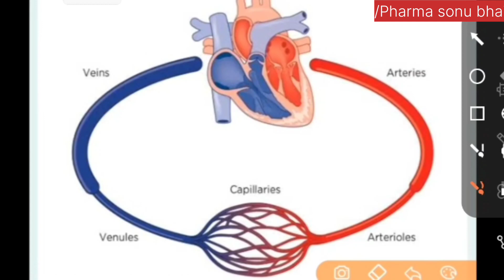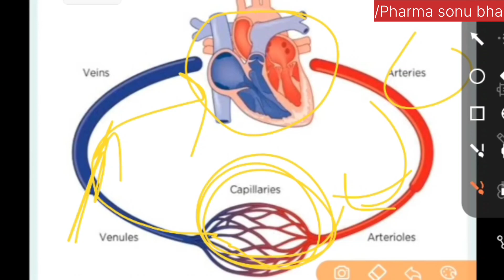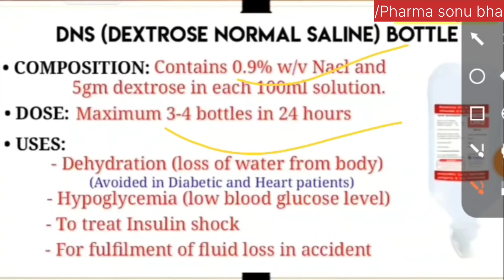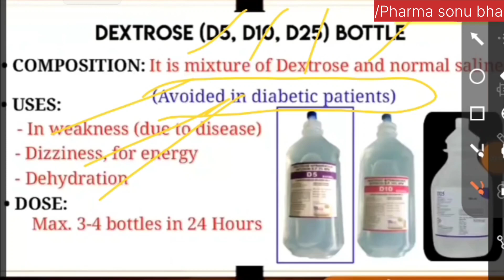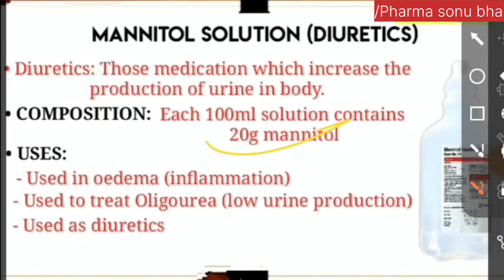Different type of fluids,use, dose, composition, contraindications